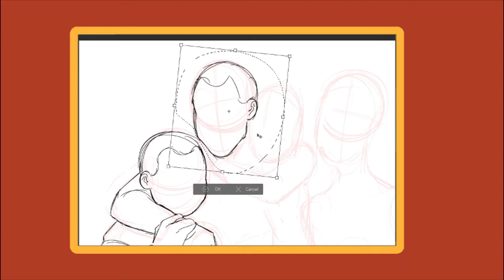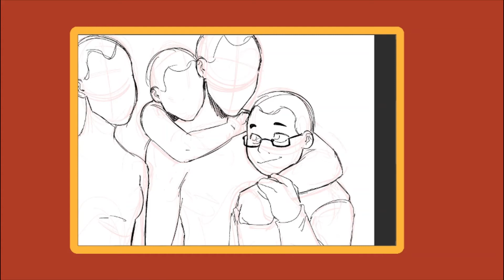OC Pride Art | 2020 | Speedpaint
It's pride month yall! I'm a little late to the ball game with this drawing here lmao, but dw I've worked on other pride arts before this one.